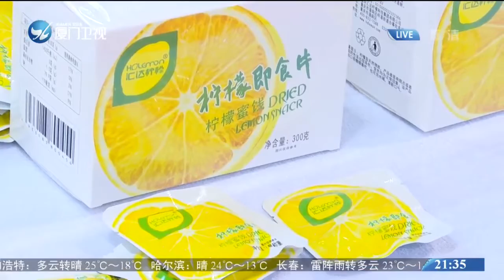【大陸】旅博會首設台青主題區 比拼創意更吸睛